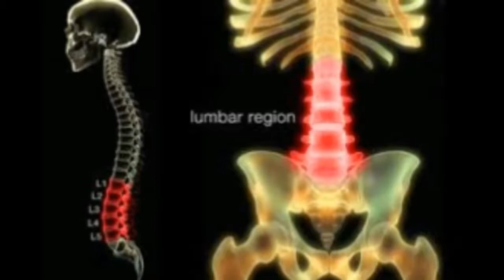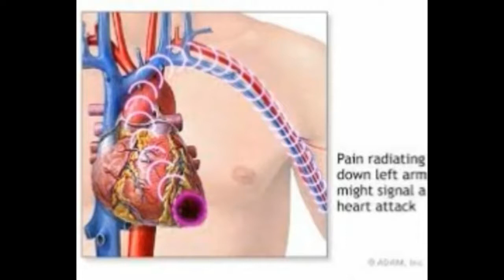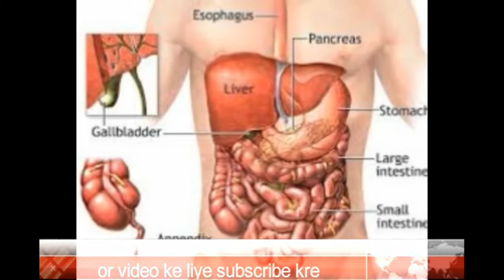छाती में होता है दर्द तो जानिए इसके पीछे के कारण